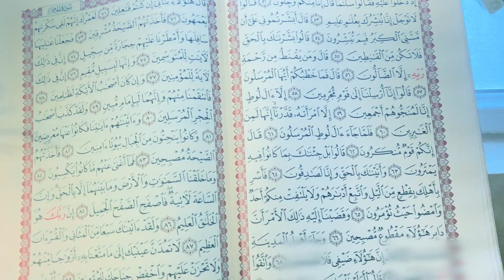سورة الحجر كاملة بصوت عبيدة موفق ختمة مرتلة كاملة :Surah-al-Hijr Obaida muafaq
ختمة مرتلة كاملة بصوت  عبيده موفق..
لاتنسونا من الدعاء 🌸🌸
تەواوی قورئانی پیرۆز بەدەنگی عوبەیدە موەفەق✅
لەدوعای خێر بێ بەشمان نەکەن❤️
The Holy Quran is full of Obeida Muafaq✅

تێبینی::
تەواوی ئەو تۆمارکراوانە بەبێ کۆپی رایت دادەبەزن لەسەر چەناڵەکە بۆیە بەکارهێنانی بۆ هەموو تۆرەکۆمەلایەتیەکان رێگەپێدراوە.

Note: This is not a copyright and is entitled to all participating in social networking sites and is entitled to one to sell and re-publish